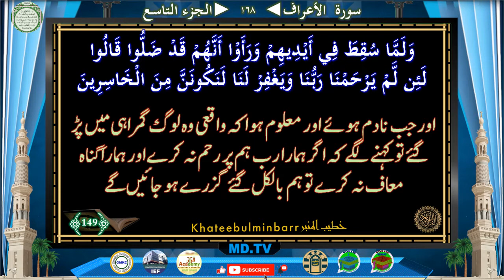Page 168 Surah Al A'raf Ayat 144-149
Page: *168*
*Surah Al A'raf Ayat 144-149*

Time Ayat
0:44 144
2:24 145
4:29 146
6:48 147
7:52 148
9:52 149

Jazakallah Khairan
KahteebulMinbar Team